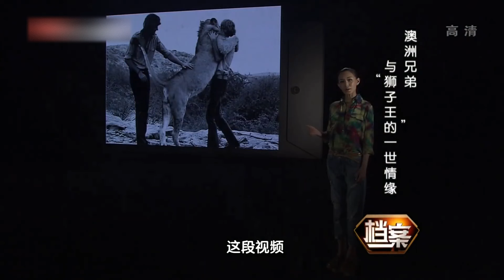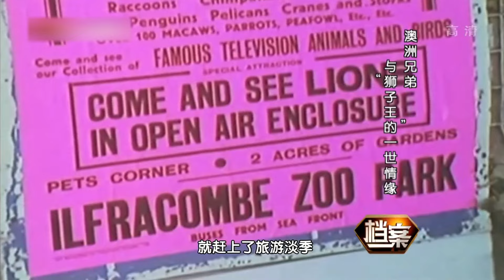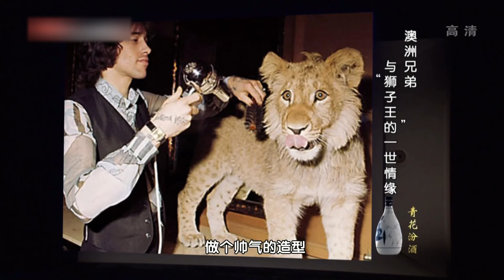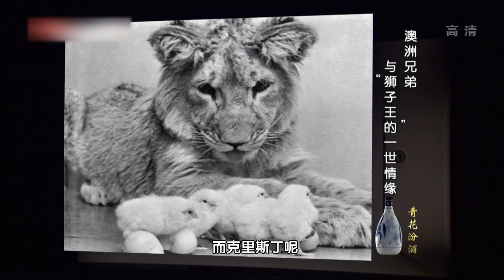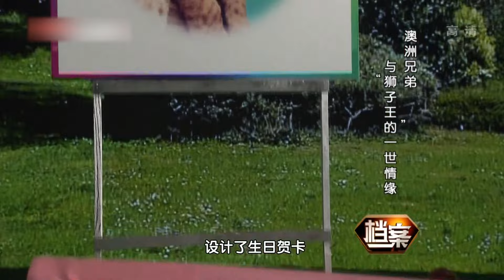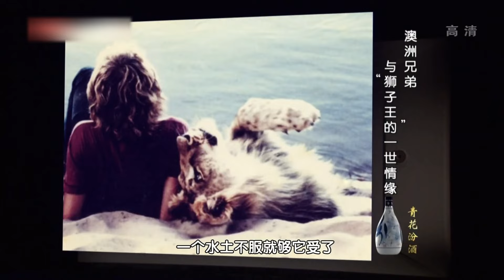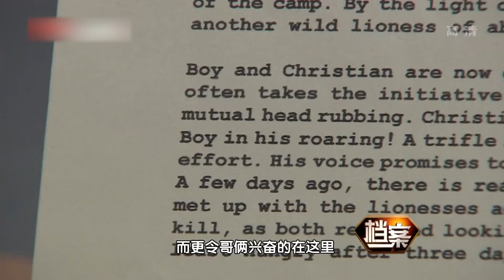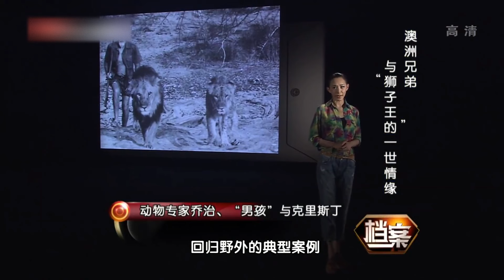两小伙买下一头小狮子，亲自养大后放回野外，谁料多年后再次重逢，画面感动千万人